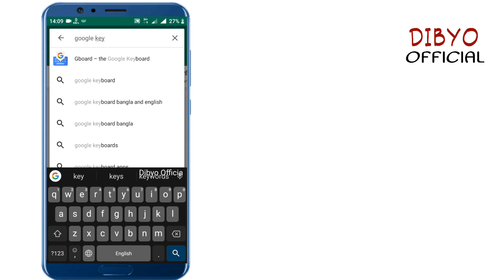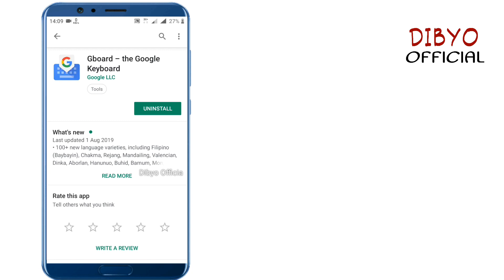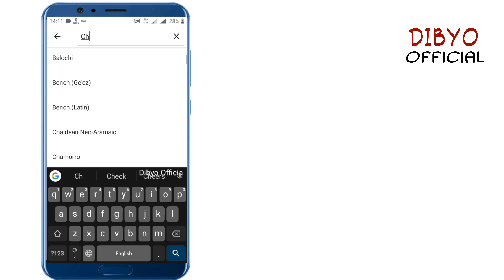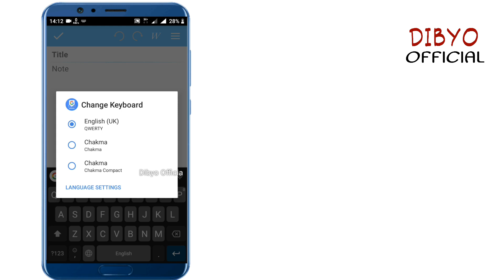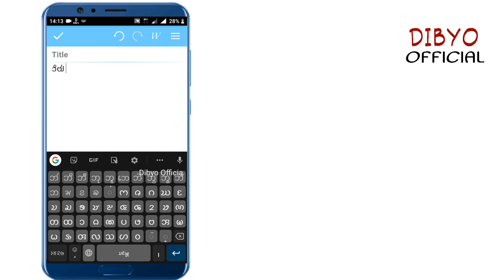How To Add Chakma Keyboard On Gboard/Google Keyboard Apps.(CHAKMA)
How To Chakma Keyboard Add Gboard Apps.